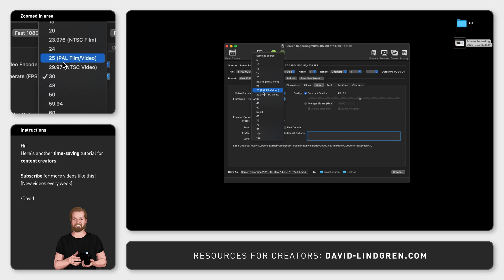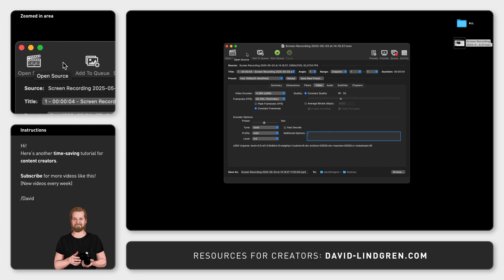How to change the screen recording to correct framerate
If you have the wrong framerate on your video or screenrecording, which you can see by dragging and dropping it into the app “Media info”, you can change this easily and I will show you how.

First, you download the free tool “Handbrake”, available for both Mac and PC, then you open that program and drag-and-drop your video into that window or by clicking “Open Source” at the top left to browse for it.

Now, after loading the footage, you can select a “Preset” in the “Preset dropdown” or enter your own settings and then (if you want to save those settings), click “Save New Preset”.

I usually just go to “Dimensions” and change “Cropping” to 0 on all sides, to get the same dimensions as the original footage,
then I go to “Audio” and select audio source (if I want to keep the audio),
and finally i click the tab “Video”, change the framerate to whatever I want and select “Constant Framerate” underneath.

Then I select how much I want to compress it with the slider, where I want to save it with the “Browse”-button at the bottom, and then click “Start”.

And if I want to create a list with videos, before I click start, I click “Add to Queue” and then I go through the whole process again and then I click “Start”.

And if you want to learn how you then can import your footage, including the folder structure, into Premiere Pro, check this video that I will link here at the end.